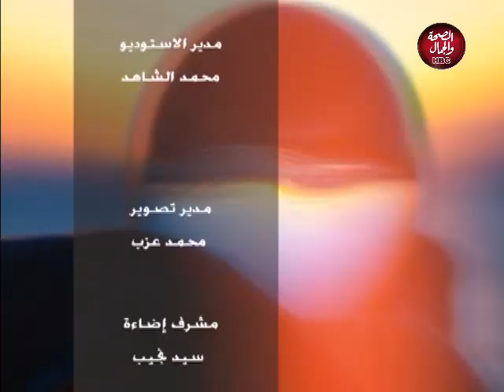يوم في الخير | لقاء متميز لنجوم نادي اسمنت حلوان بالدلتا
تقديم : مروة عبد الحكم
في ضيافتها : ك / طارق الجميل ـ محمد سامي ـ ك / محمد طه ـ حمزة السيد
ابراهيم موسي ـ احمد شهدي ـ عبدالرحمن محمد ـ مصطفي رامي ـ أدم محمد

قناة_الصحة_والجمال# برامجنا